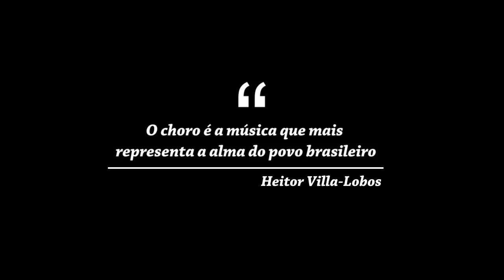Minha Introdução ao CHORO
Esses dias eu tive a oportunidade de conhecer o grande chorão Danilo Brito aqui na minha cidade nos EUA! Eu nunca tinha escutado Choro antes da experiência e aqui está a entrevista que fizemos!